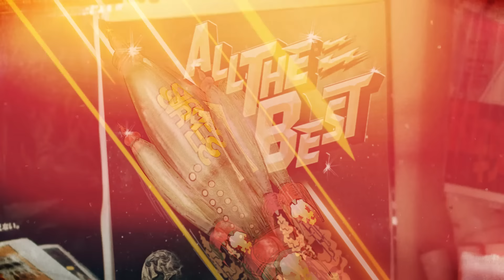SIAMÉS - "All The Best" [Lyric Video]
1st Single from SIAMES EP "And Beyond"
*Letra en Español disponible en Subtítulos CC
Cover Art & Lyric Video by Stöltz

Mixed by G. Porro
Mastering by Diego "Warrior" Crisálida

RECORDED By:
· Stöltz: Lead & Backing Vocals
· Gonzo Rooster: Electric Guitars, Bass, Synths & Programming
· Guillermo Porro: Extra Synths, Percussions & Programming
· Daiana Azar: Acoustic Drums